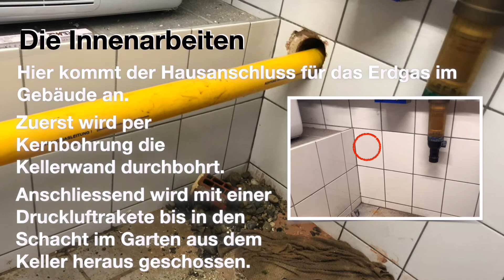Der Erdgas Hausanschluss wird gelegt - wie geht man dabei vor?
Wir hatten ja in einem vorangegangenen Video schon das Verlegen der Erdgasleitung in der Strasse gesehen

In diesem Video geht es um den Hausanschluss inclusive notwendiger Ausbaggerung eines Schachtes um den Rohrverlauf umzulenken.

Dies sind private Erfahrungen, daher wir keine Garantie oder Gewähr übernommen. Bitte lest euch die Anleitung(en) entsprechend durch.
Bei spezifischen Arbeiten (z.B. Elektro) ist es immer zu empfehlen, einen Experten mit hinzu zu ziehen.
Bei Arbeiten mit speziellen Geräten (z.B. Kettensäge) immer entsprechende Schutzkleidung tragen.